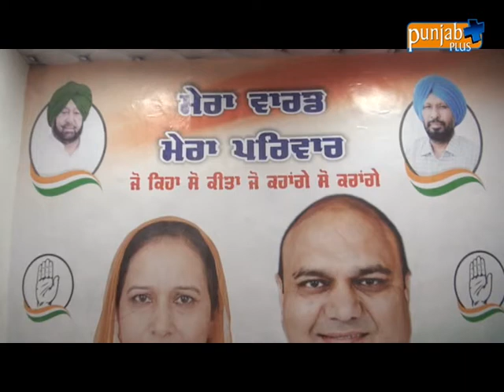Gurjit Pal Walia Phagwara